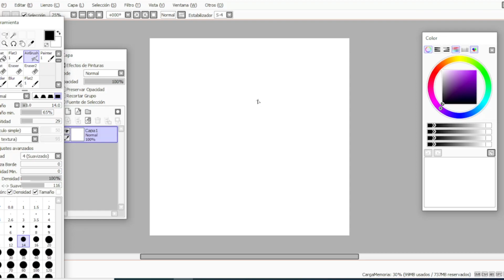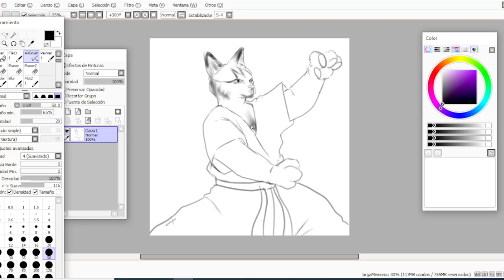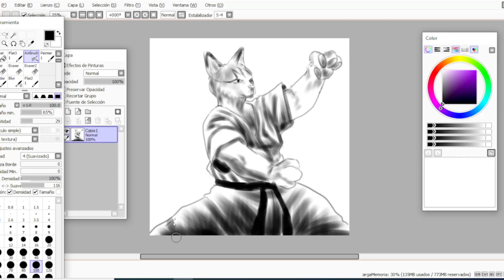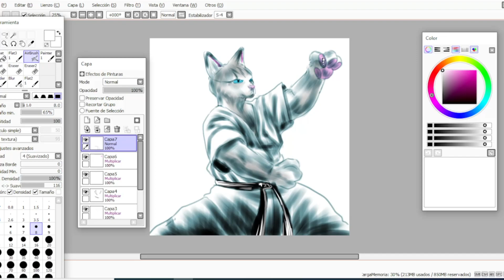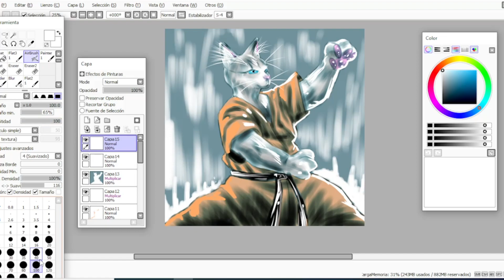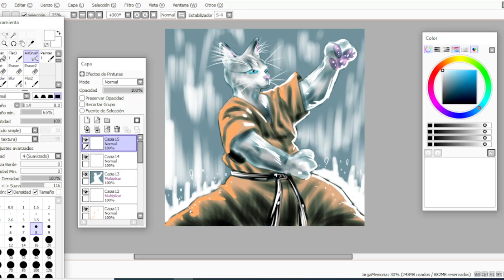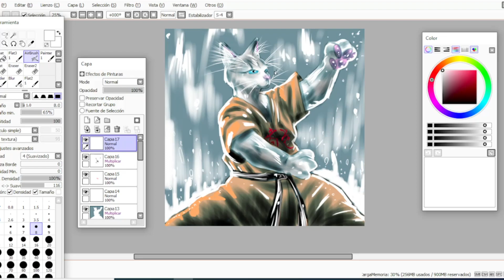Painting Cat Kung Fu